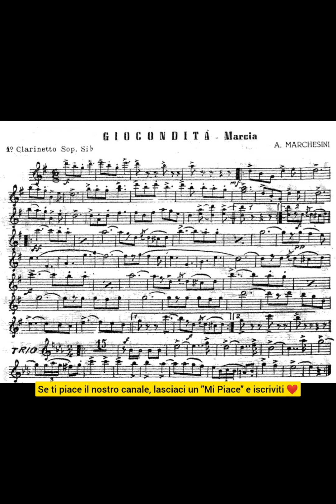Giocondità - G.A.Marchesini (Marcia militare e d'ordinanza Polizia Di Stato)